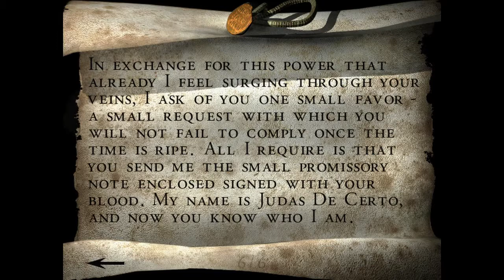Gregarious Glomps: Alone in the Dark The New Nightmare Ep.5 "The Moth-Man Cometh"